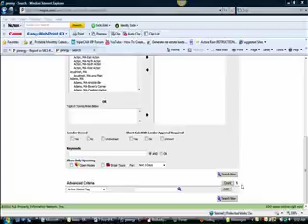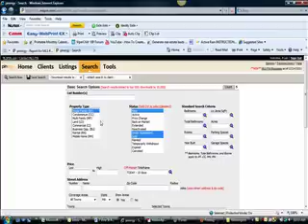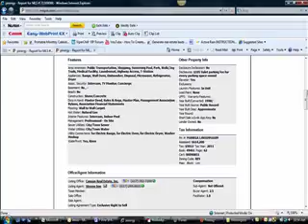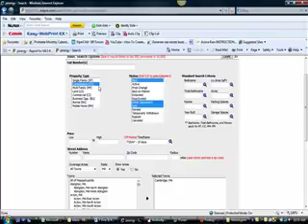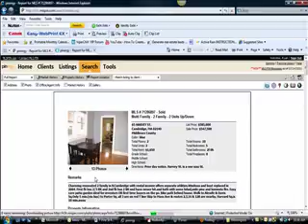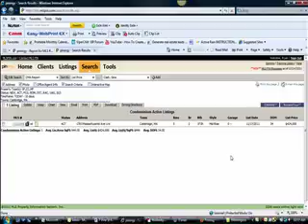December 21 Real Estate Update for Cambridge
Cambridge Real Estate Update 12/21/11